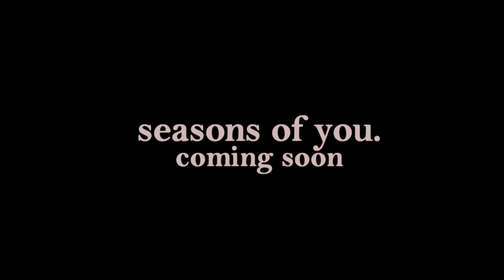sᴇᴀsᴏɴs ᴏғ ʏᴏᴜ ✘ {xfallingflames interview}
This is from forever ago, but I'm trying to upload a bunch of things to get the word out more!